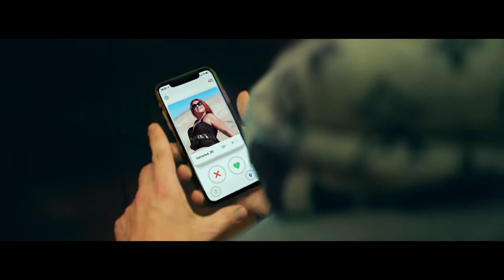Valeria and Nazim - Thousands of stories